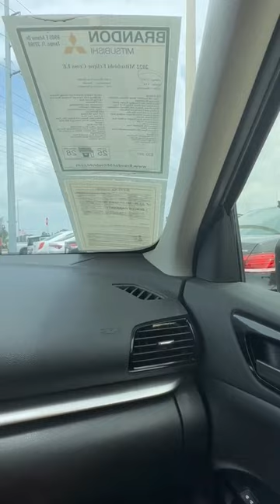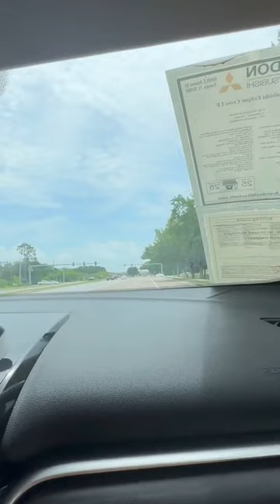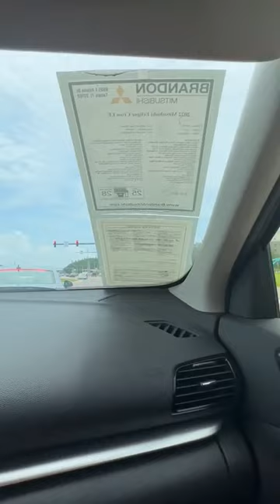Buying my first car